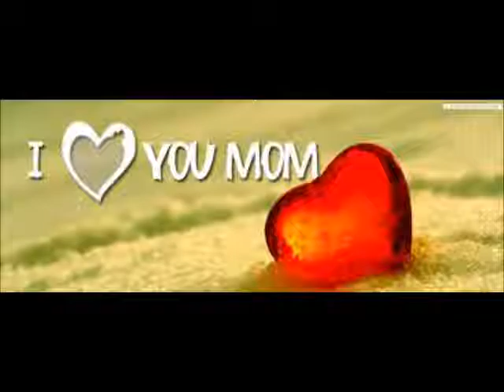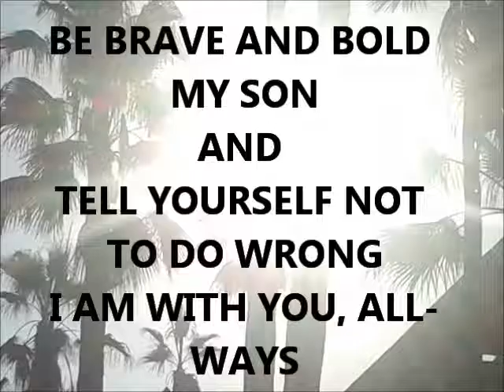Son don't miss me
Town Marshall ...when you love someone and keep them in your heart and mind, not even death can take them away from you.